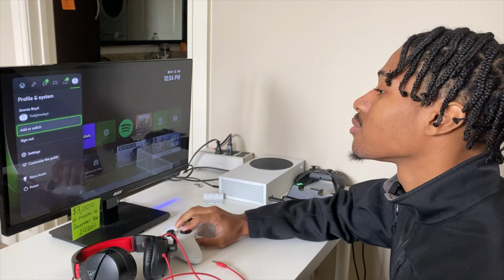LAST TO SAY NO WINS!! *DID WE REALLY JUST DO THAT* | VLOGMAS DAY 14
On Vlogmas Day 14 Decided To Do LAST TO SAY NO WINS!! It was so fun and EMBARRASSING